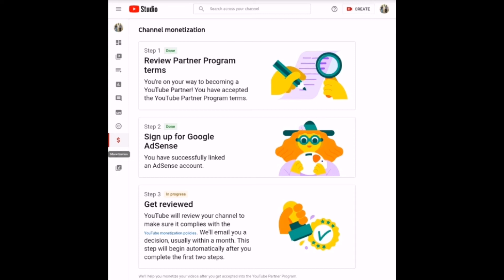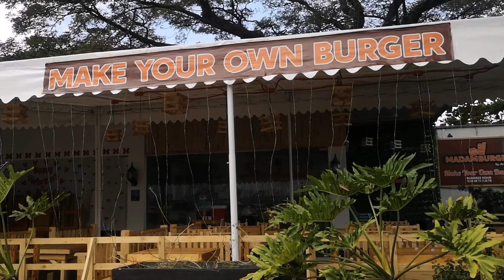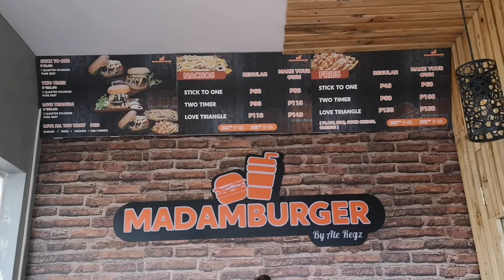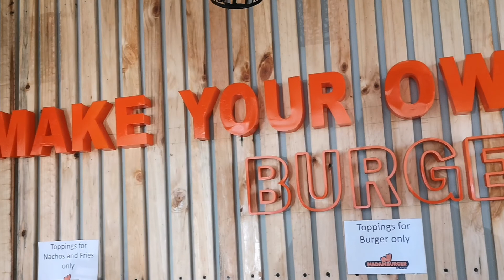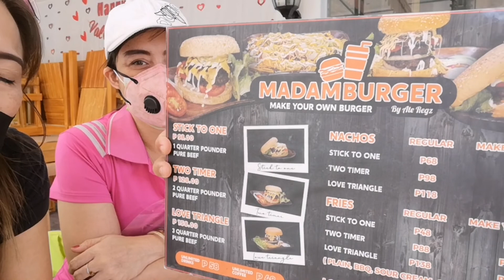LET'S CELEBRATE! SURPRISE! SURPRISE!FOODTRIP MUNA! |She's my Sheesh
Sa wakas! Thank you all for your continues support... We hope you'll continue to join us in our You Tube journey... Our heartfelt gratitude mga Sheesh & Broosh..